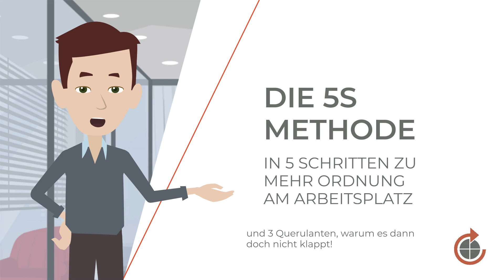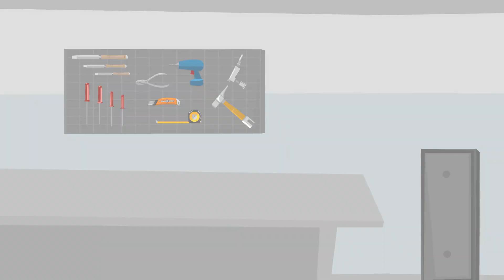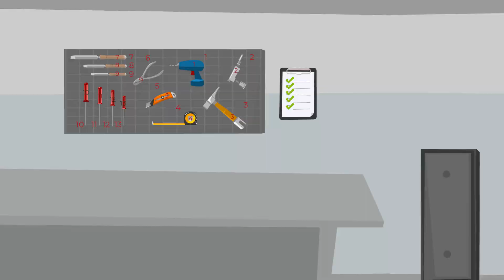5S - einfach erklärt - In 5 Schritten zu mehr Ordnung am Arbeitsplatz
Die 5S Methode macht Schluss mit dem Chaos am Arbeitsplatz!
Ob in der Produktion oder im Büro: Die 5S Methode minimiert Verluste und sorgt für dauerhafte Effizienz im Betrieb.

Wenn du mehr über ShopFloor-Management oder Lean Leadership erfahren möchtest, schau gerne auf unserem YouTube Channel oder bei den Lean Partners vorbei.